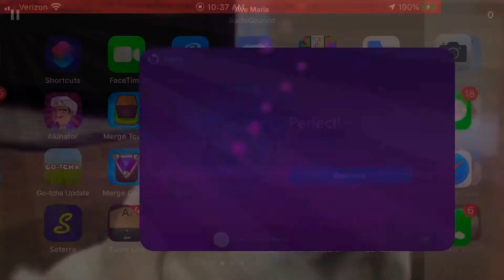Johann Sebastian Bach Song Compilation - Smule Magic Piano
Today is a undoubtedly famous composer’s birthday, and that is Bach! No I’m not making any puns with his name (like I’m Bach!). Below are the times of each song:

0:00 - Air on the G String
4:14 - Ave Maria
6:02 - Toccata and Fugue: Toccata
Please know that all of these songs were created by Smule, and not by me. I just play them and make these videos that no one will watch.